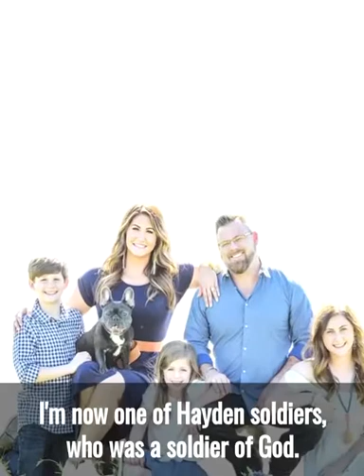COVID-19 took his son... now he shares his story.